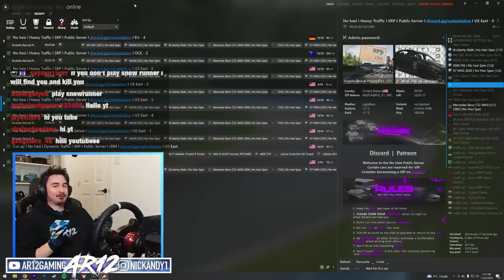Street Racing Through HEAVY Traffic in Japan with a 600HP Evo!! (No Hesi)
Assetto Corsa No Hesi Server Gameplay is here! We're trying more No Hesi Cars like the Mitsubishi Evo with 600 Horsepower, a Lamborghini Huracan STO and more!